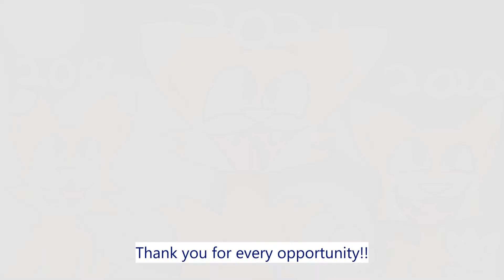(warnings in desc) art/animation reel (2019-2021)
WARNINGS:
SOME DRAWINGS CONTAIN GORE WATCH OUT IN:
0:03 and 0:08 and 0:29 ??? not much its just a bit edgy
0:26 and 0:50 !

also A LOT of the CHARACTERS in the drawings are NOT mine:
9th drawing: artfight for wrethcedluck
10th drawing: art trade for Blue
11th drawing: gift for Geloxx
19th drawing: DTIYS for UnknownSpy
21st drawing: art trade for batsu/erq/wetgravity their name changes
22nd drawing: DTIYS for Pikamaina
23rd drawing: art trade for Fatoom
24th drawing: bday gift for Feya
27th drawing: bday gift for Alexia Bobadilla
28th drawing: bday gift for Asterart
29th drawing: bday gift for Cheese Puffs
31st drawing: bday gift for Multai Kahoot
*INHALES*
32nd drawing: random gift for someones friend i dont rly remember
33rd drawing: gift for Woofer Shadow
36th drawing: bday gift for Husky
37th drawing KOKICHI OMA from DRV3 *has flashbacks* AAAA
39th drawing: Mawile from Pokemon *has more flashbacks*
40th drawing: bday gift for Rxgrxts
43rd drawing: gift for Kittyo Bean
45th drawing: giveaway prize of a weird fusion of 3 peoples characters i dont remember who sorry
55th drawing: secret santa for Indoranium 92
56th drawing: secret santa for A Dumb Cat
58th drawing: art trade for Soapy
59th drawing: pfp contest for Swamp the Mudwing
61st drawing: artfight defense for Trinity the Lost Flame
64th drawing: gift for Zeruk
85th drawing: Whitty from that one FNF mod *even more flashbacks*
89th drawing: Renard from LAPFOX (i only like their music i dont support them for the thing they did even tho idk what they did i just know they did smth bad)
99th drawing: thumbnail contest for MuddyWolgan
100th drawing: bday gift for Zeruk
102: gift for Pepelesniff :3
104: hehe sans *more flashbacks help*
6th animation: secret santa for wetgravity/erq/batsu
the animation with the girl with the red streak of hair(IM NOT COUNTING ANYMORE IM TIRED HELP): gift for Vamps

*INHALES*
*EXHALES AGGRESIVELY*

and thats how determined i am to credit unnecessarily

im pissed cuz my editor fuzzed up the best part after it crashed 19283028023 times

HAPPY 2022 WOAH 2021 WAS LIKE A BLINK I COULDNT EVEN PROCESS IT!! I do hope 2022 will be a lot better and the big bad virus will shoo away, and a certain tiny country that i love as my home will get out of its economic situation and people will be able to afford food and gas again 💖

so i saw all over that people were doing animation reels and i wanted to chime in cuz it looked fun. glad i did cuz i kinda like it XD

also for the drawing at the end i thought it would be cool to exaggerate how bad i was at arting in 2019 and 2020 with the power of stablizers for a neat comparison thing

OCs: NO WERE NOT GONNA DO THAT

programs: Filmforth *uncanny mr incredible plays*

✍️(◔◡◔) ( ͡° ͜ʖ ͡°)✌️